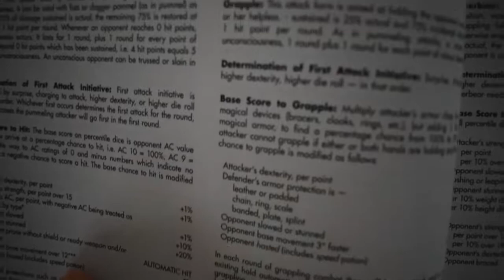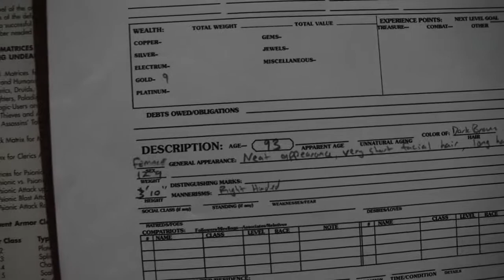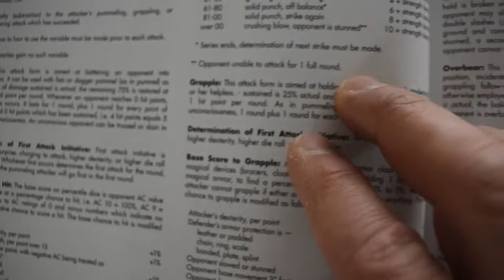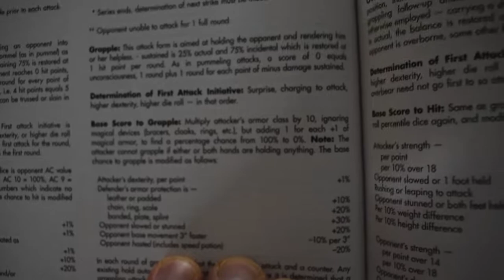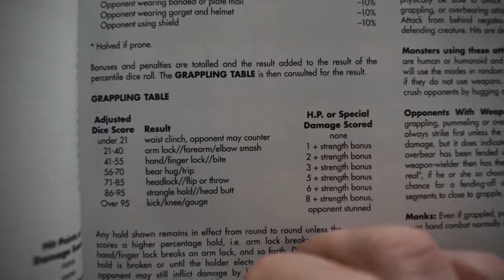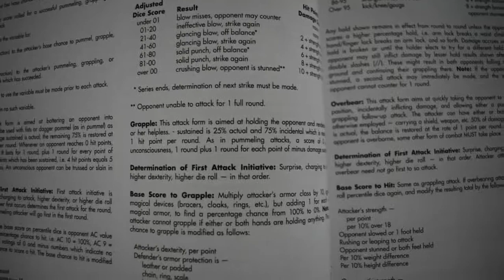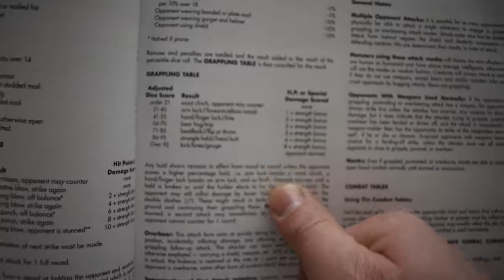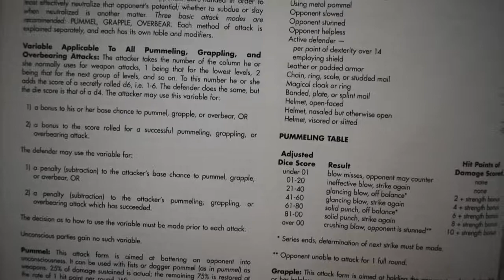AD&D 1st Edition 004 - Non Lethal and Weaponless Combat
Hello,
Today I'm tackling non-lethal and weaponless combat using the AD&D 1st Edition system.

Trying to help anyone wanting to understand the old-school way, and keeping the flame of knowledge alive.

Any questions or comments, please leave them below.

Thanks.